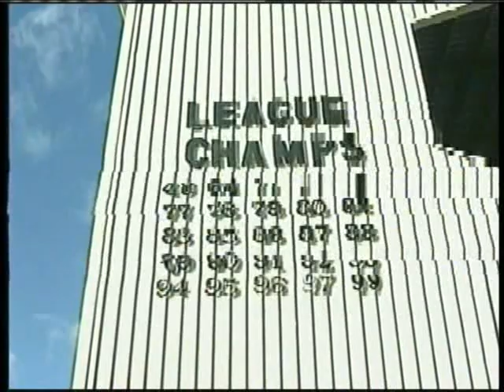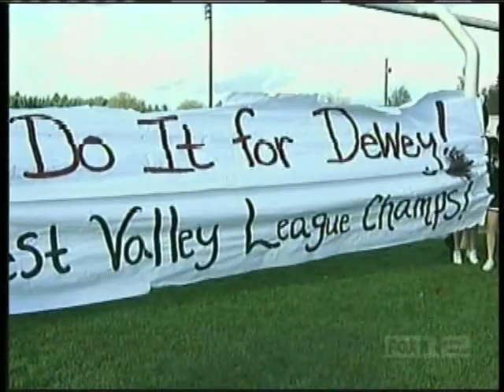Dewey Sullivan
2007 Oregon Sports Hall of Fame Induction.